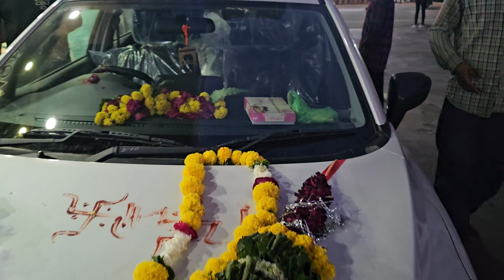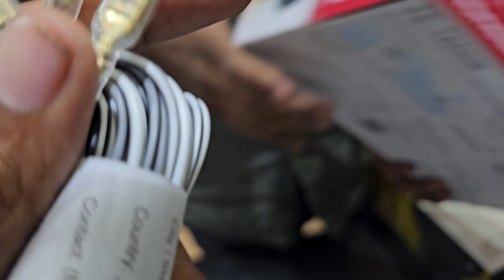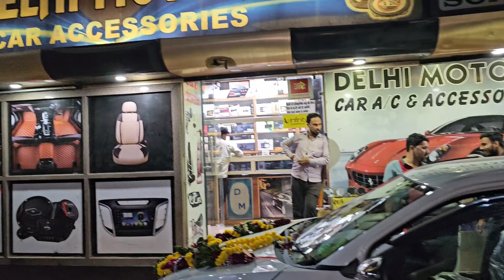bess to top model only 30000 all accessories Maruti Suzuki Baleno Sigma 2023